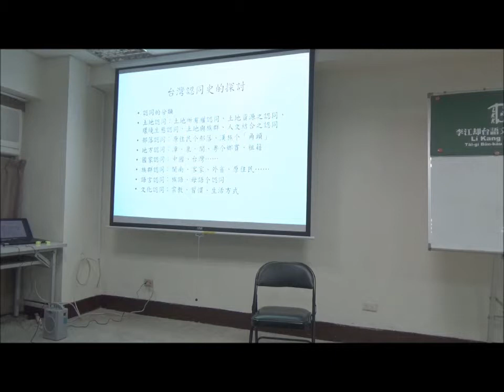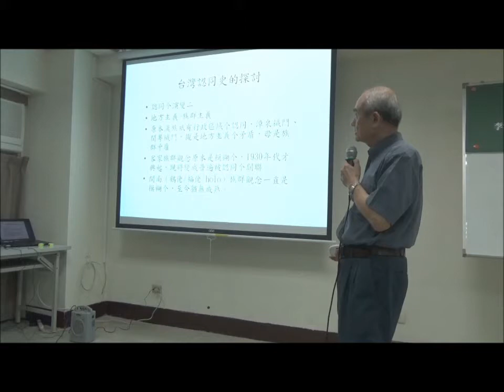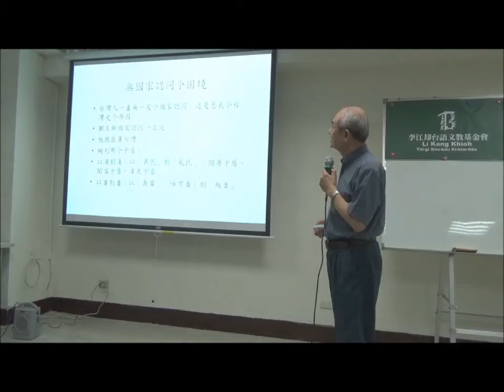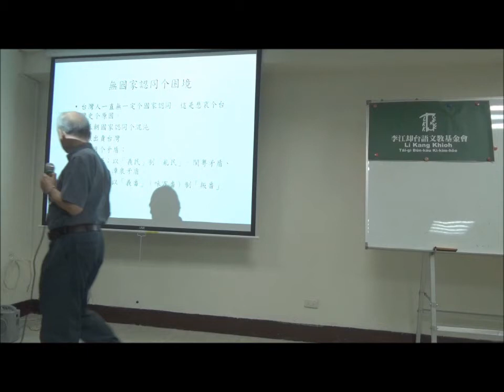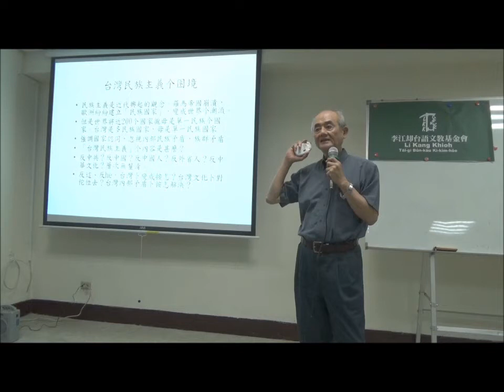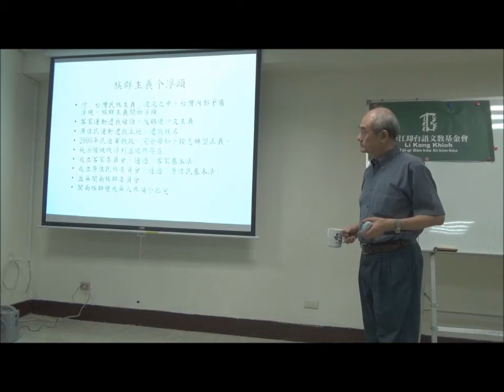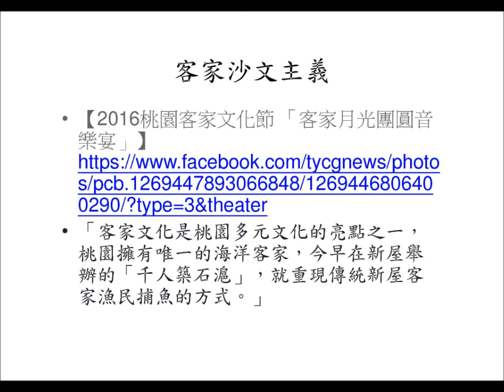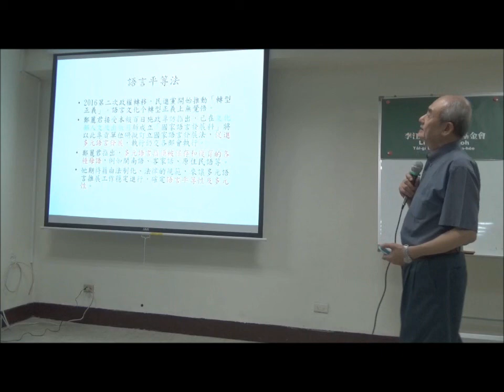【台語Sa攏有】(上)對國家語言發展法討論台語(閩南語)名稱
主題：對國家語言發展法討論台語(閩南語)名稱
主講人：洪惟仁（國立台中教育大學台灣語文學系退休教授）
主持人：Momo（台灣公民參與協會理事）
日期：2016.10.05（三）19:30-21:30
主辦單位：李江却台語文教基金會
◎逐個月第一个禮拜三◎全台語沙龍【台語sa攏有】
請逐家同齊用台語關心社會